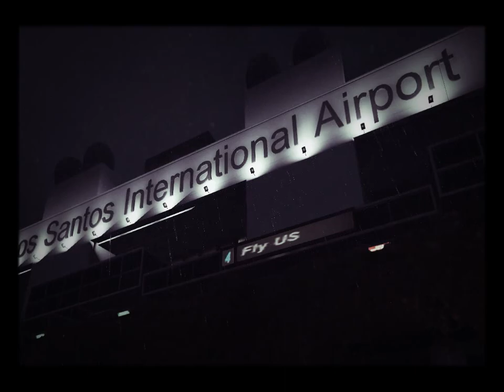The Out of Towner (GTA V)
A small movie/sequence of a man coming in to town for some fun.